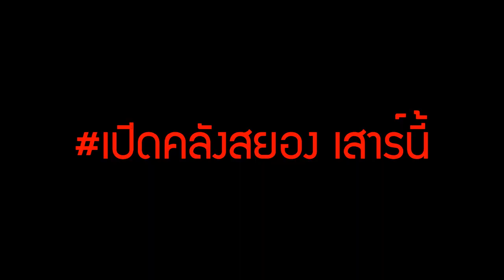เรื่องสยองเกิด !! เมื่อผมถ่าย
➤ Instagram พี่มีนา : 25mena
➤ Instagram ของผม  : tolap_meng
➤TikTok ของผม : tolap_meng
➤TikTok พี่มีนา : 25mena